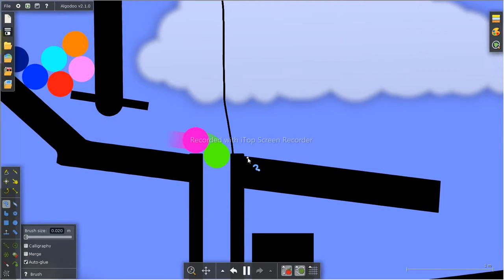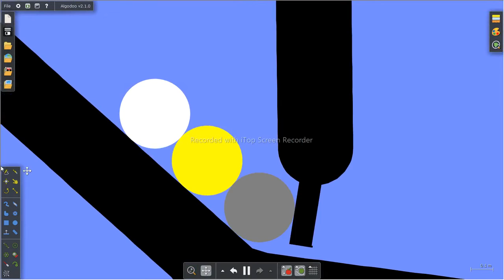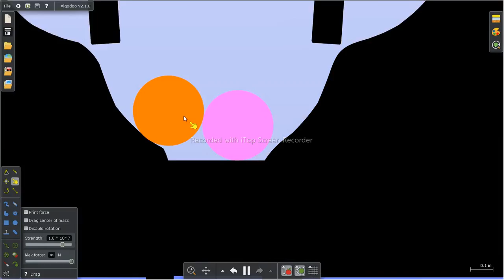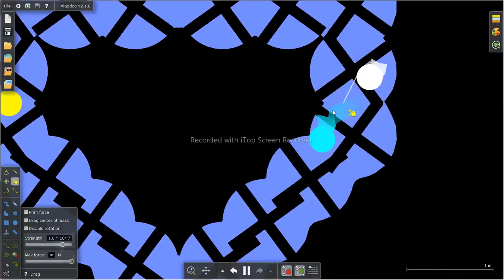AMR S2 Part 2